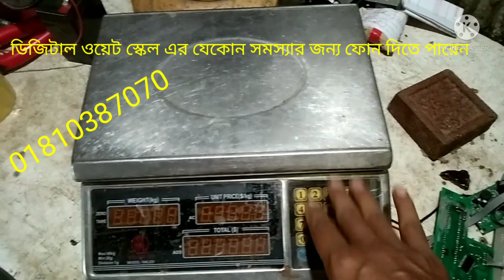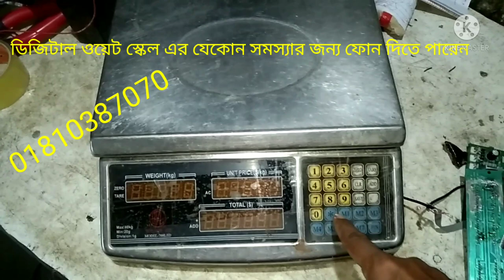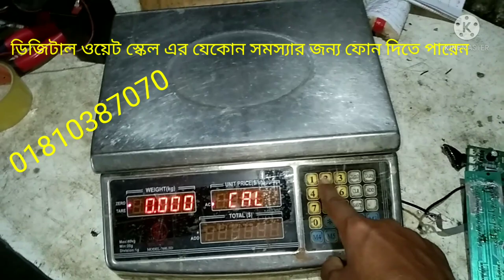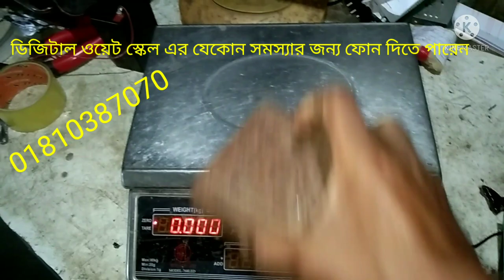how to RFL 40 kg Digital Scale Calibration আরএফএল ওয়েট স্কেল ক্যালিব্রেশন সিটিং01710544800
RFL 40 kg Digital Scale Calibration আরএফএল ওয়েট স্কেল ক্যালিব্রেশন সিটিং ডিজিটাল স্কেলের ডিসপ্লে মনিটর বডি ওয়েট স্কেল ক্যালিব্রেশন সিটিং ডিজিটাল স্কেলের ডিসপ্লে ডিজিটাল স্কেল ক্যালিব্রেশন সিটিং ডিজিটাল স্কেলের ডিসপ্লে সহ যেকোন সমস্যারও সমাধান হয়ে যাবে 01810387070